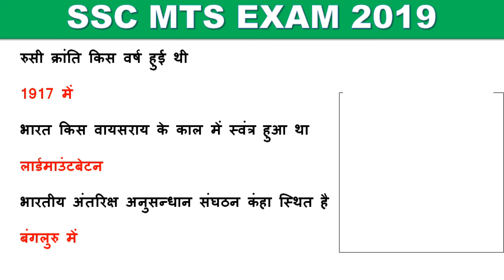GK For MTS 2019 Exam | MTS Gk Crash Course 2019 | Top 25 Expected Question | Class-04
SSC-All-GK
SSC_MTS_GK-2019